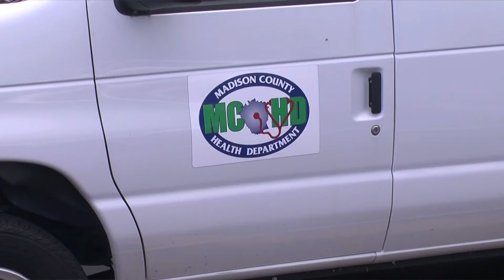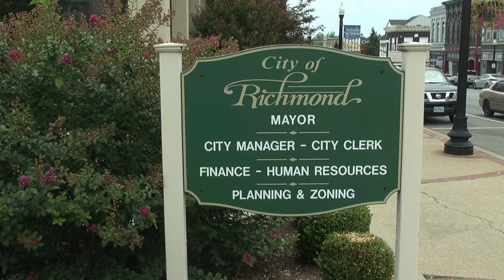Investigating Hotels 5: Up to Codes